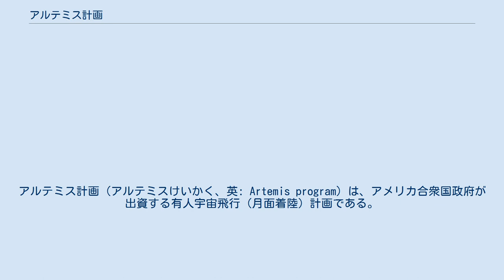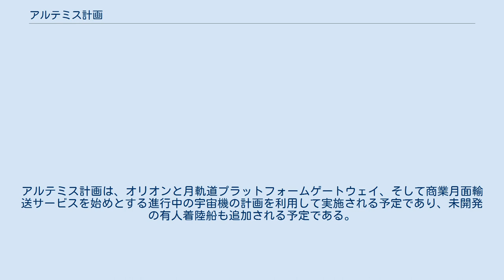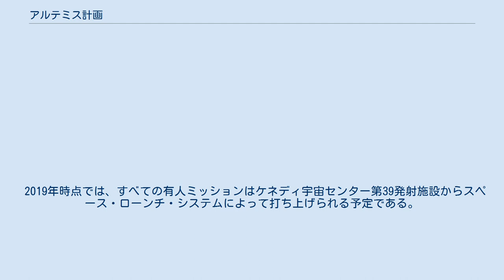アルテミス計画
アルテミス計画（アルテミスけいかく、英: Artemis program）は、アメリカ合衆国政府が出資する有人宇宙飛行（月面着陸）計画である。
2024年までに「最初の女性を、次の男性を」月面（特に南極付近）に着陸させることを目標としている。
計画名と計画の詳細は2019年5月に発表された。
なお、アルテミスはギリシア神話に登場する月の女神で、アポロ計画の由来となった太陽神アポロンとは双子とされる。
 この計画は、主にアメリカ航空宇宙局 (NASA) とNASAが契約している米国の民間宇宙飛行会社、そして欧州宇宙機関 (ESA) 、宇宙航空研究開発機構 (JAXA) 、カナダ宇宙庁 (CSA) 、オーストラリア宇宙庁 (ASA) などの国際的パートナーによって実施される。
計画自体はNASAが主導しているものの、月面での持続的な駐留を確立し、民間企業が月面経済を構築するための基盤を築き、最終的には人類を火星に送る（有人火星探査）という長期的目標に向けた次のステップとして、国際的なパートナーシップが計画を前進させる上で重要な役割を果たすことが期待されている。
 2017年12月、ドナルド・トランプ大統領は月探査計画を承認する宇宙政策指令第1号に署名した。
アルテミス計画は、オリオンと月軌道プラットフォームゲートウェイ、そして商業月面輸送サービスを始めとする進行中の宇宙機の計画を利用して実施される予定であり、未開発の有人着陸船も追加される予定である。
オリオンの打ち上げにはスペース・ローンチ・システムが用いられ、商用ロケットは他の様々な構成物を打ち上げるために使用される見込みである。
NASAはアルテミス計画のために16億ドルの2020年度追加予算を要求し、上院歳出委員会は議会の評価と承認に必要な5年間の予算プロファイルをNASAに要求した。
 2021年4月17日、NASAは月着陸船の開発・運用に、スペースXを選定した。
 2019年時点では、すべての有人ミッションはケネディ宇宙センター第39発射施設からスペース・ローンチ・システムによって打ち上げられる予定である。
現在の計画では、いくつかの補助的なハードウェアは他のロケットと発射場から打ち上げられることになっている。